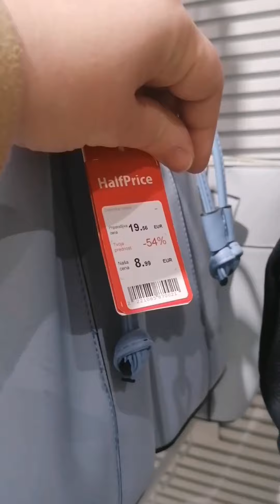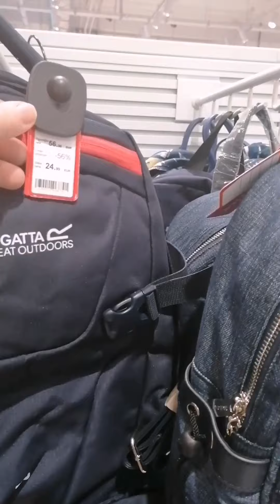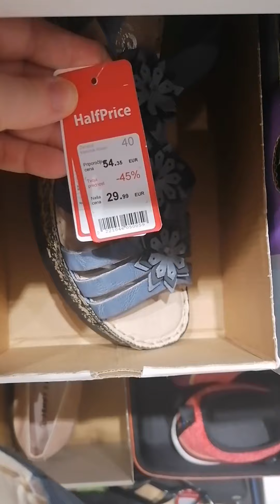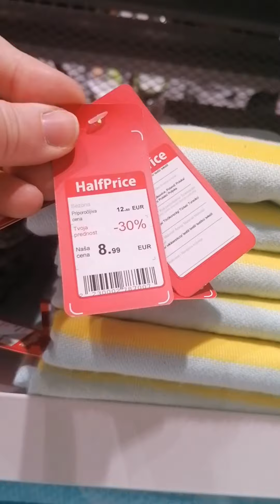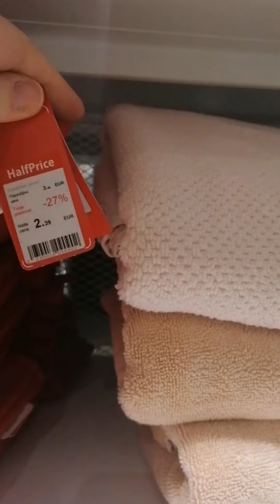HalfPrice shopping, April 2022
Shopping in HalfPrice store, April 2022
HalfPrice shopping # clothes shopping